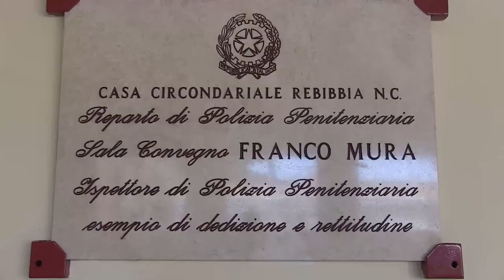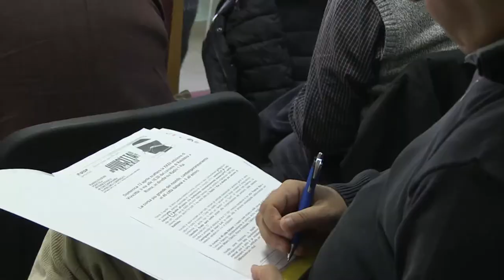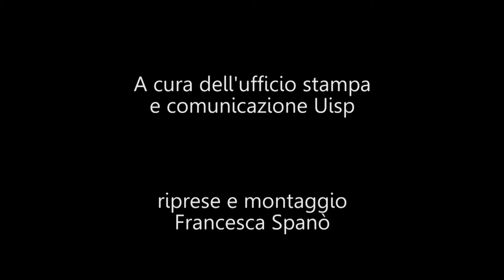Vivicittà 2015, la conferenza stampa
La Conferenza Stampa di presentazione della 32° edizione della manifestazione podistica Uisp. giovedì 9 aprile 2015 presso la Casa Circondariale di Rebibbia